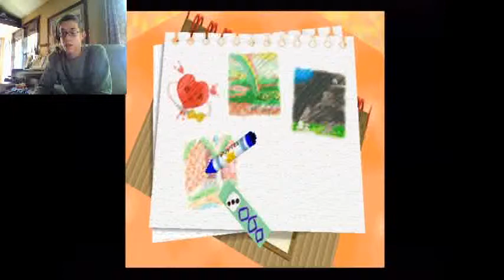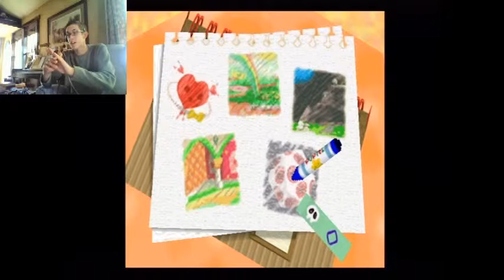Level: Max - Gallery of Genocide! Part 27! - Stage 6-3 - Let's Fail at Kirby 64!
A treasure room?! When can get better then that?! A treasure room filled with enemies! Even Better! Basically this area is loaded with enemies to the brim, so it should be very fun! And staircases between rooms have food!

First step is get Spike/Fire, it done be important to get that. In the first room you will get the Crystal Automatically, we are going to skip that though to show you the alternate ending.

In the third room (The one with the sun looking thing in the center.) Hit the center with Fire/Spike, you'll get a crystal!

4th room has flying enemies! Which can be an issue...5th room isn't much better on that subject! But hey, it gives you a crystal. I'm not complaining.